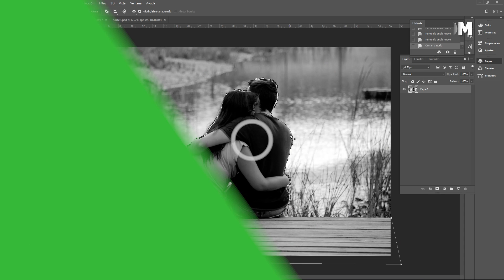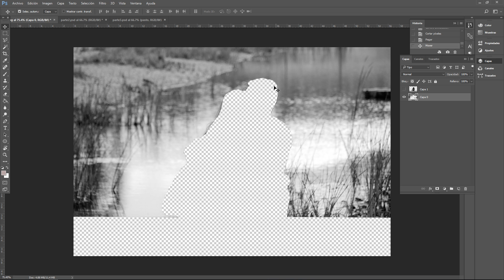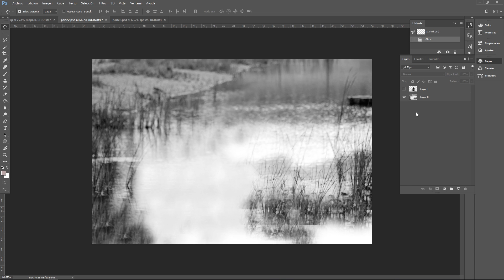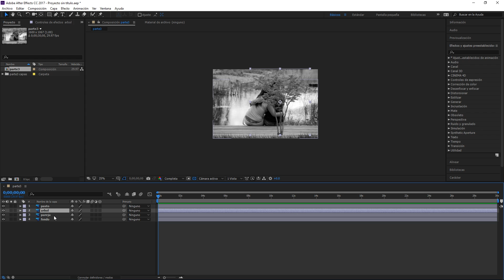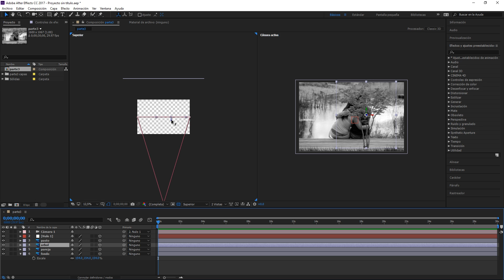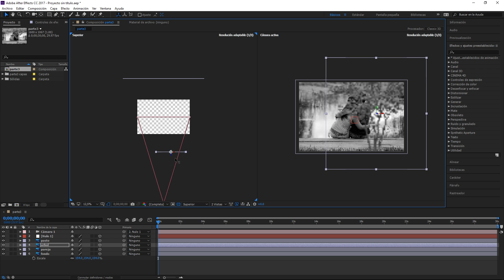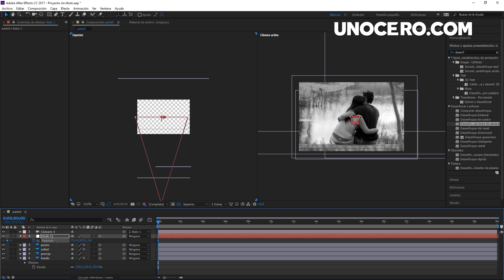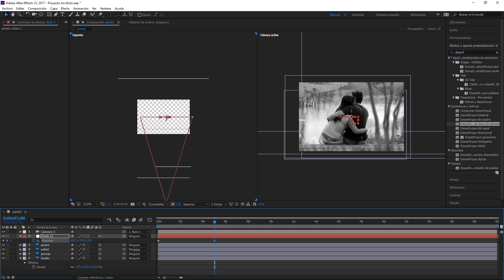Cómo animar fotografías - Pikceles con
Si tienes dudas pregúntame por twitter:
Twitter.com/_Keyframe